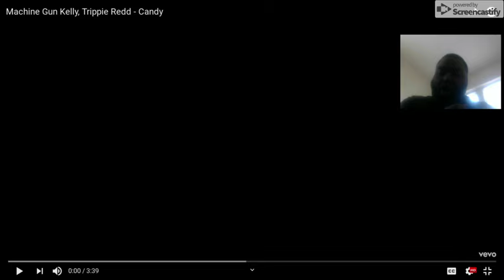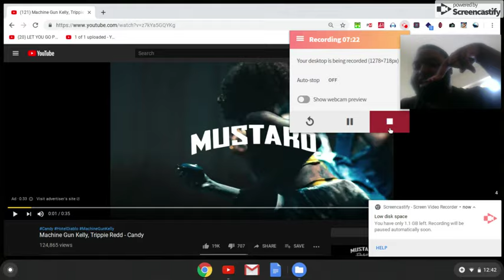Reacting To MGK Ft Trippie Redd- Candy